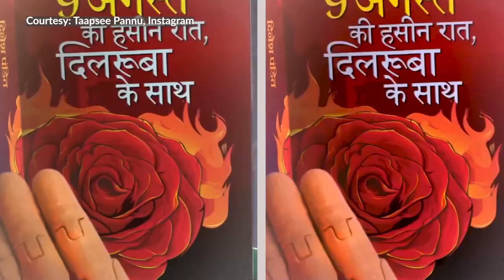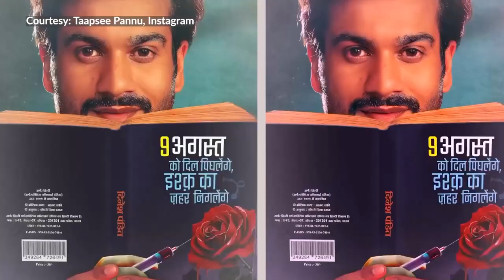Netflix India revealed the first look poster for Phir Aayi Hasseen Dillruba starring Taapsee Pannu!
Netflix India revealed the first look poster for PhirAayiHasseenDillruba starring actress Taapsee Pannu! Get ready for another gripping tale of love, intrigue, and suspense. Premiering 9 August.